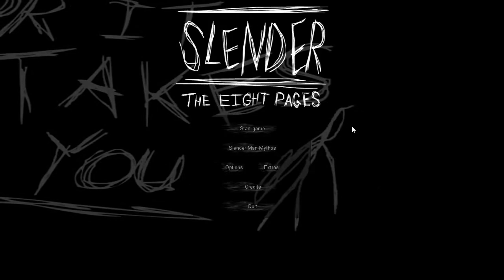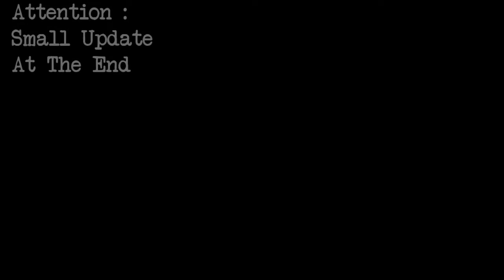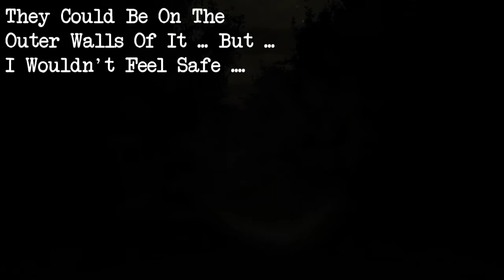Let's Play Slender: The Eight Pages - Episode #3 - My Innermost Anxiety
It helps me out a lot and shares the amusement, thank you ~
Slender: The Eight Pages, formerly known simply as Slender, is a free download indie-developed first-person survival horror video game released in June 2012 as a beta for Microsoft Windows and OS X, utilising the Unity engine.
Join MisterTSC, as he journeys into a dark forest to collect random pages of paper while getting stalked by a rather infamous creature born from human imagination - three times a charm he wonders?